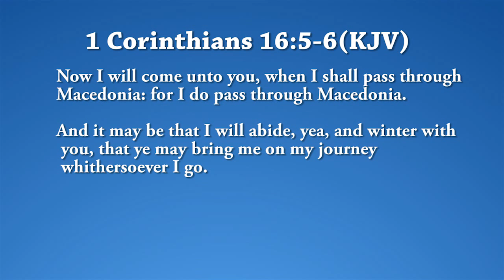Time for Passover -BISHOP FRANCIS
Whatever you are going through is just a moment and it is time for God to loose you from things that are holding you down. You are about to come out and you need to make sure you come out with full force. Watch as Bishop Francis gives you the secret to your lunch-out.